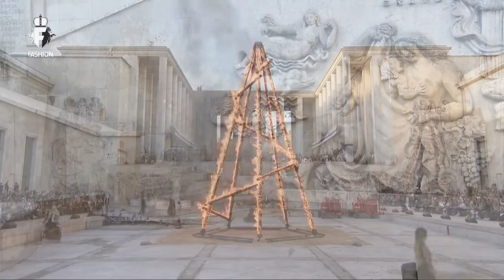Rick Owens Spring Summer 2019